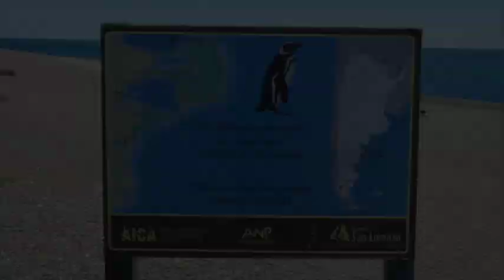Puerto Mardryn Argentina Slideshow